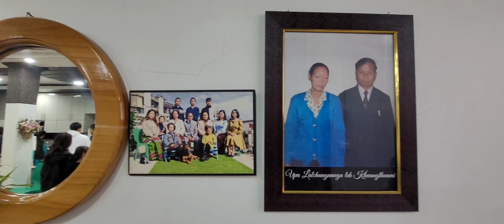New Year's Eve with Family